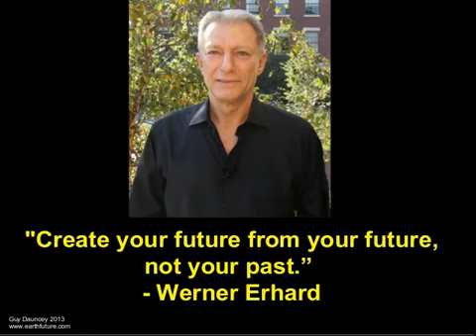Werner Erhard A World that works for everyone About you make a differance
All it takes to make a difference is the courage to stop proving I was right in being unable to make a difference to stop assigning cause for my inability to the circumstances outside